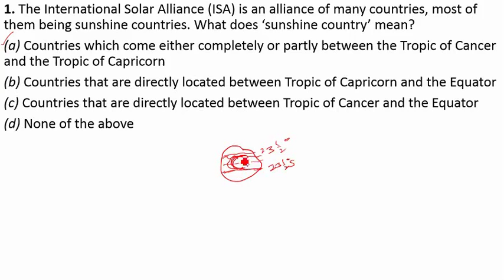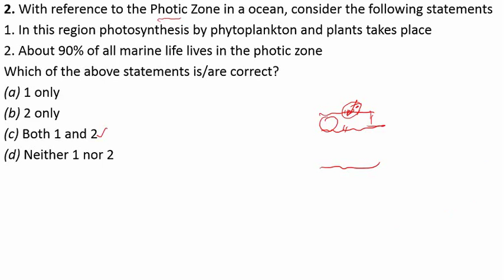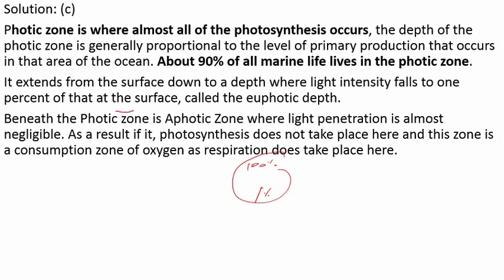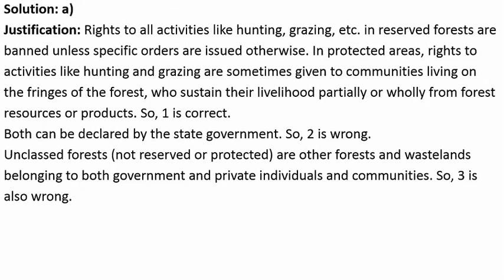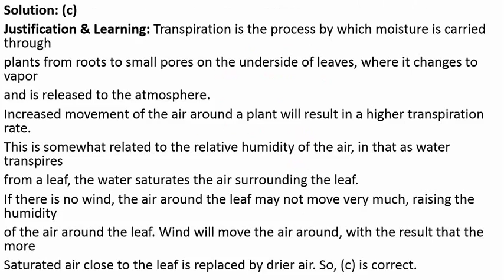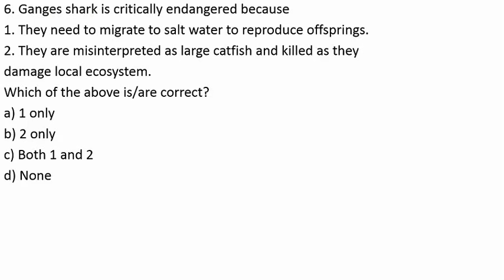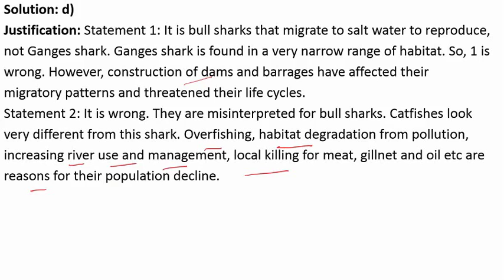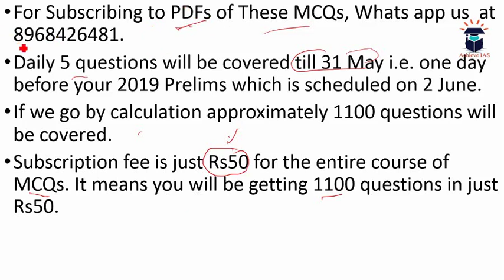Daily MCQ Series of Environment and Ecology, Lecture 22, Target UPSC Prelims 2019